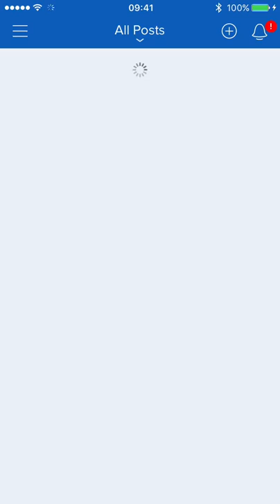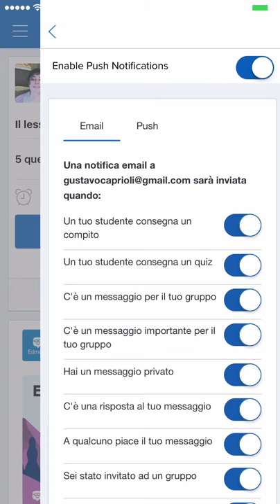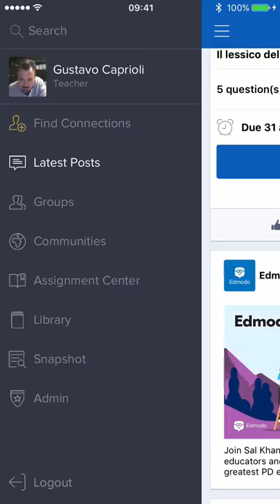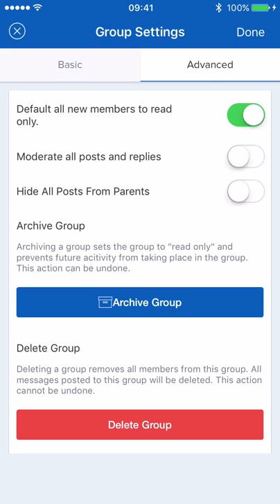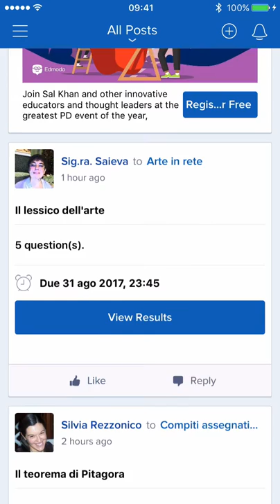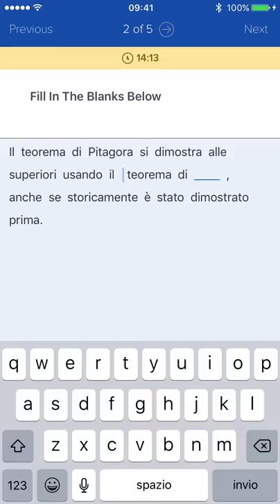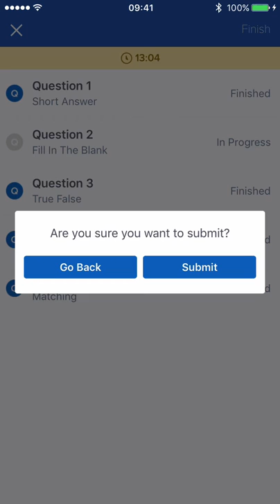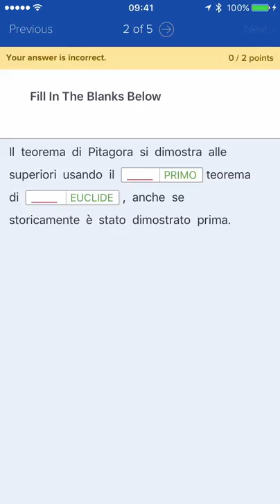Edmondo - app per smartphone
Breve video sull'app Edmondo per smartphone